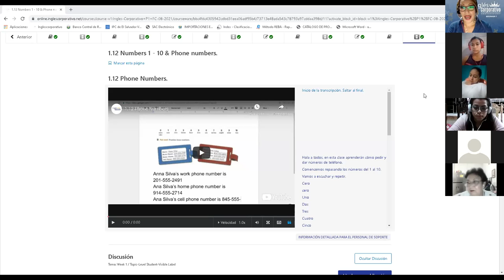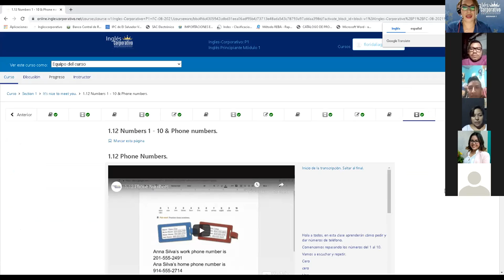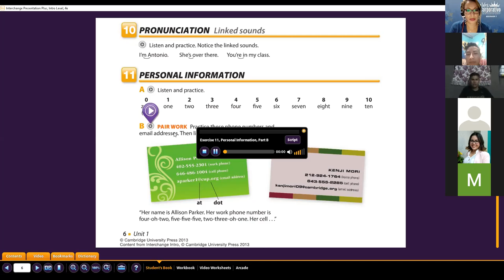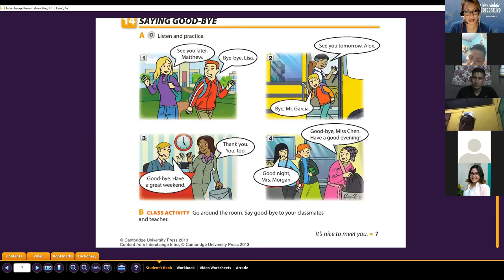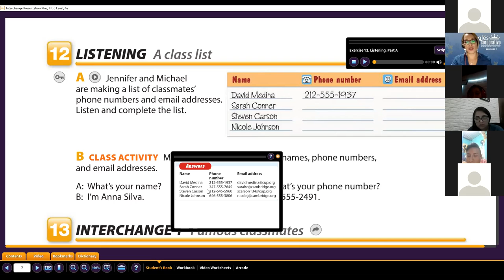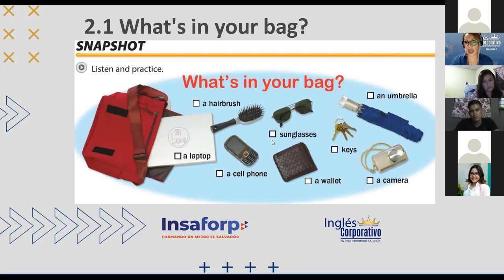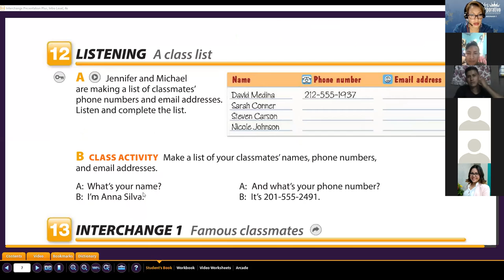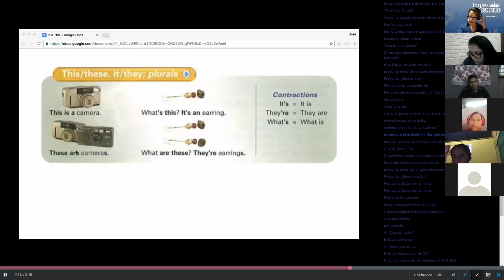Ingles Corporativo- Articles a -an- class 4